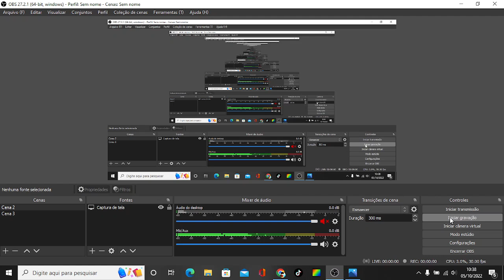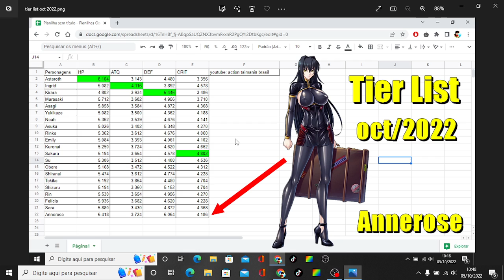Tier List oct/2022 Action Taimanin + Annerose Skils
mostrando minha tier list de outubro de 2022 incluindo a annerose e comparações de skils